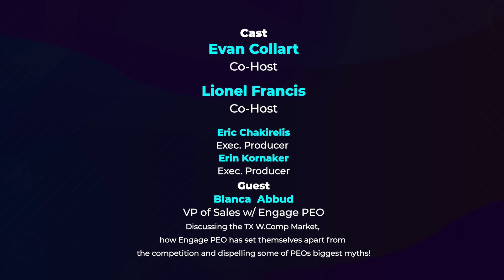PEO's 5 Biggest Myths with The PEO Lady, Blanca Abbud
🎙Everything_PEO! Recently had Blanca Abbud, PEO Lady in-studio discussing all topics related PEO!
We especially liked this segment as Lionel Francis, Blanca and Evan Collart took a moment to go over the 5 Biggest PEO Myths!

There are simply too many misconceptions and false assumptions when it comes to PEOs and how they help business owners out there! 🔥